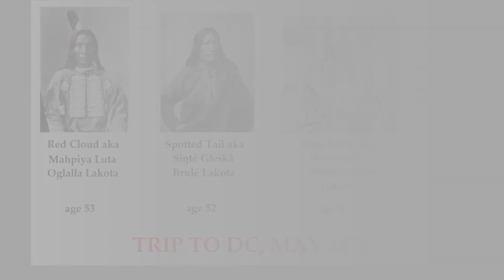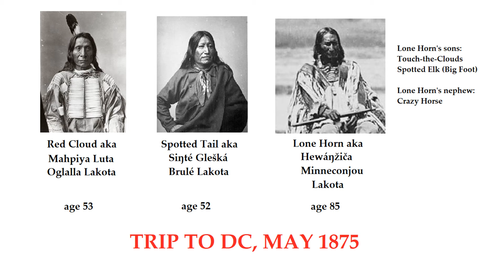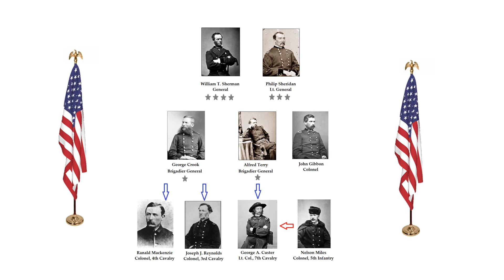TRIBES OF THE GREAT PLAINS 029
Defending the Black Hills: The Great Sioux War begins